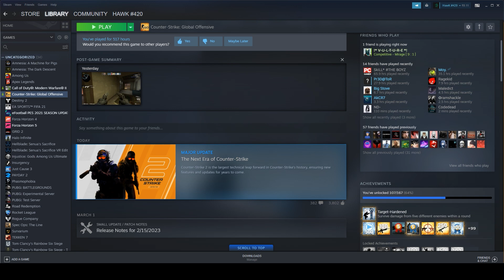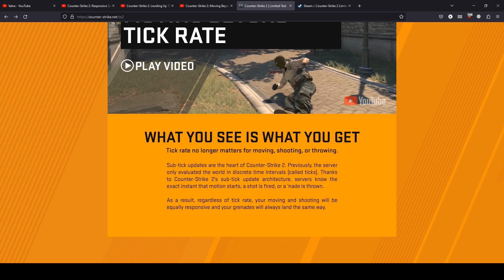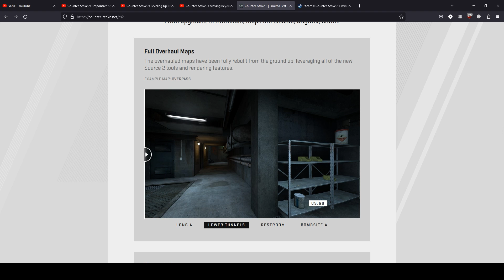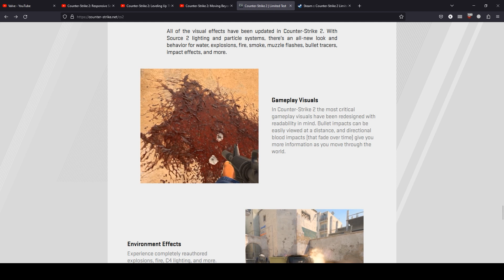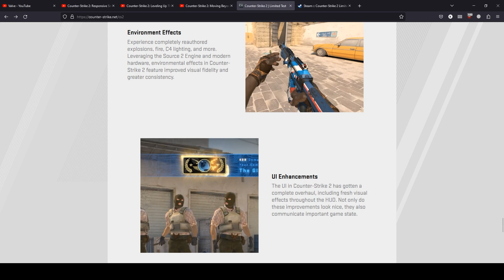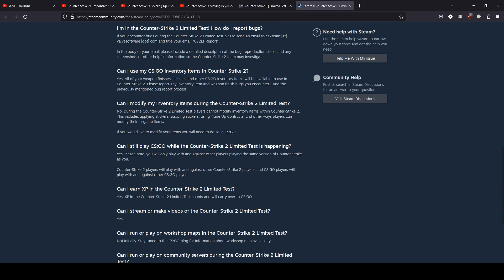Counter Strike 2 Is Finally Here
A brief summary of the latest Counter Strike 2 update. Can't wait to play this. Looks really good!

Timestamps :
0:51 - Responsive Smokes
1:24 - Tick Rate
1:42 - The World
3:24 - Source 2 Tools
3:33 - CS 2 Weapon Skins
3:47 - VFX, Environment, UI
4:23 - Audio Enhancements
4:35 - Counter Strike 2 Limited Test